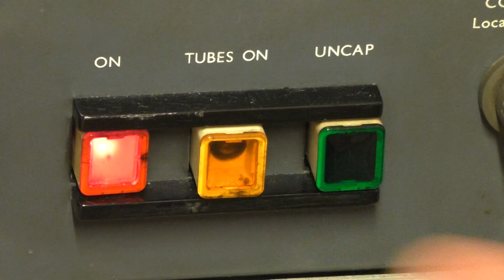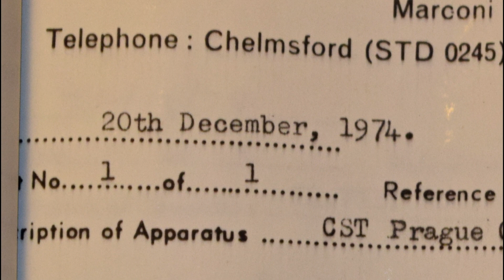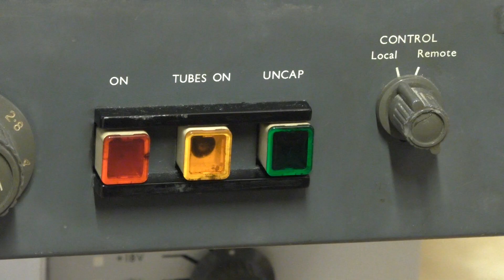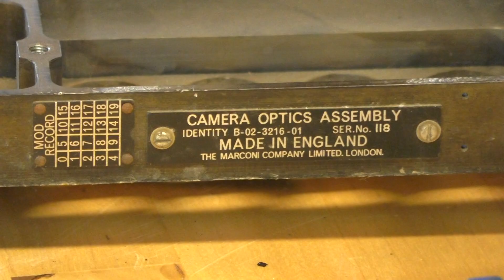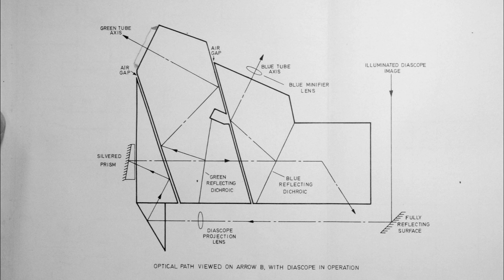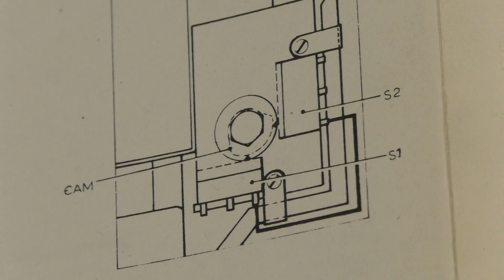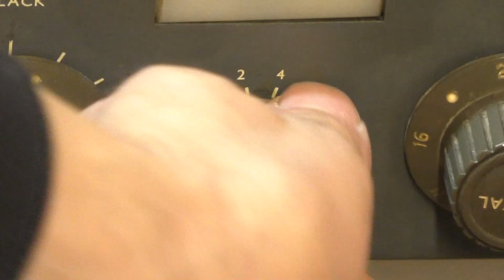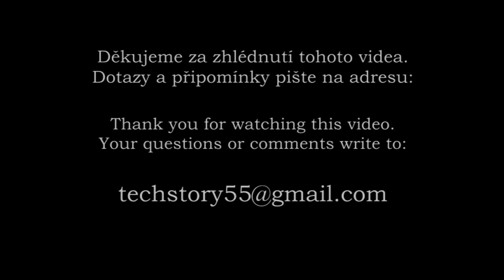Marconi Mark VIII - oprava kotouče filtrů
Marconi Mark VIII.  Barevná televizní kamera z roku 1971. Oprava kotouče filtrů.